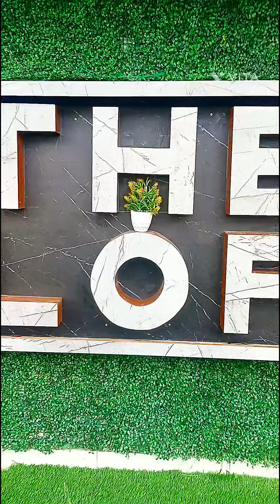first look of THE LORD OF FOOD